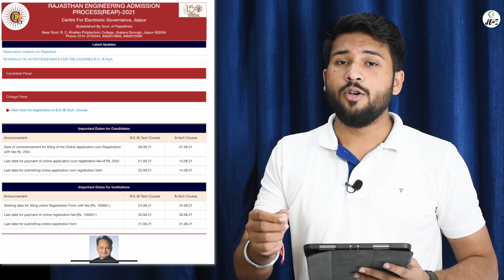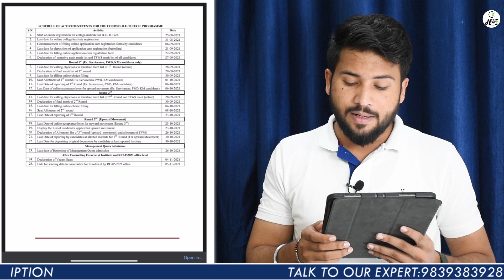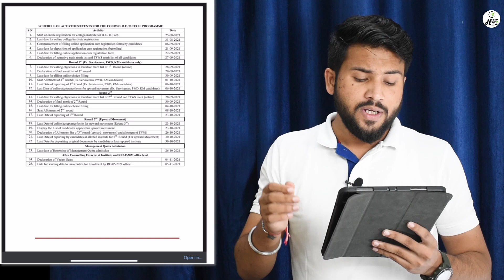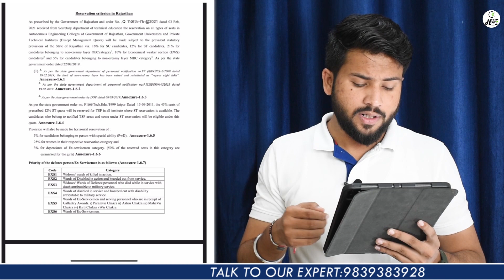Reap Rajasthan Counselling 2021 | Best Engineering College in low percentile at Low Budget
Reap Rajasthan Counselling 2021
Best Engineering College in low percentile at Low Budget

Download our application Careerkick Services for College Prediction. Easily available at the Play Store